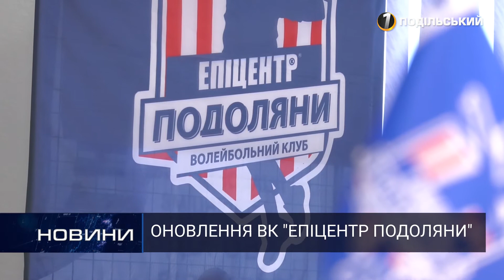Випуск новин. Перший Подільський 16.10.2020